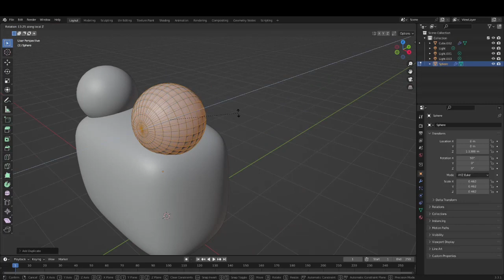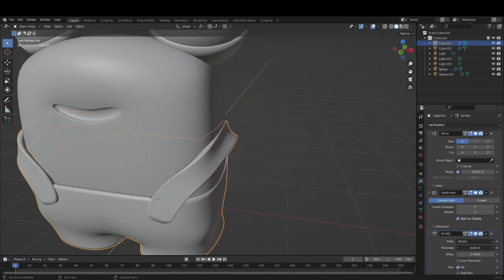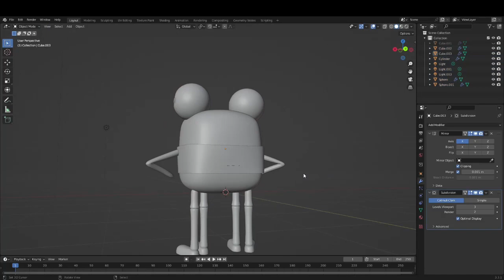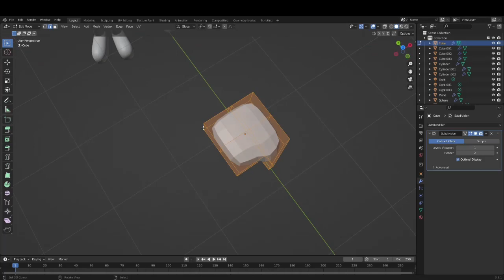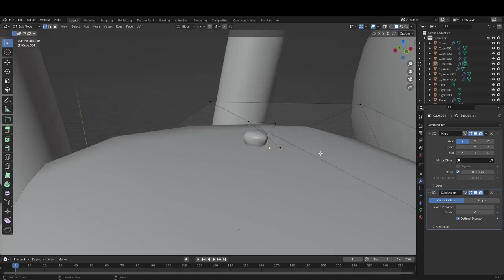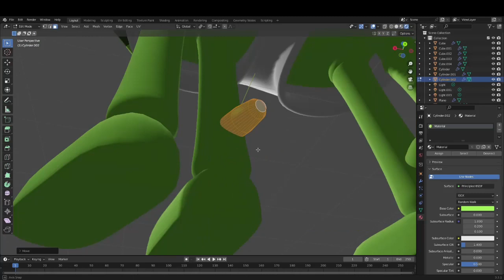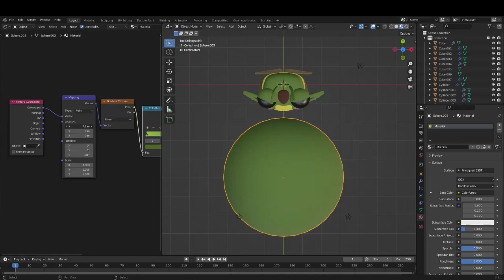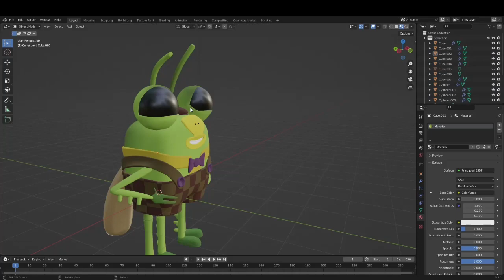Ethical Bug - Puss in Boots: The Last Wish Custom Funko Pop Concept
This is how I made a custom Funko Pop concept of Big Jack Horner from Puss in Boots. I made it with Blender and Substance Painter.